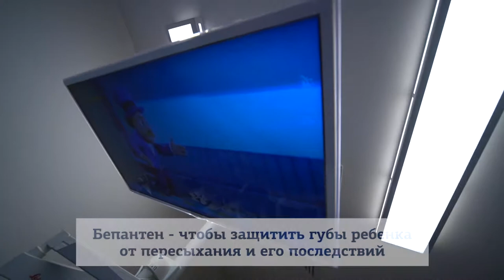🦷 Профессиональная гигиена зубов детям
Посмотрите, как мы в стоматологии «Дентал Фэнтези» проводим процедуру маленьким пациентам.
Мы используем специальный детский порошок из аминокислоты глицина, который имеет очень мелкие частицы. Благодаря такой структуре, порошок:

— не царапает десну;
— не повреждает эмаль молочных зубов и только что прорезавшихся постоянных зубов;
— удаляет мягкий и твёрдый налёт из самых труднодоступных мест.

Профессиональная чистка не доставит дискомфорта вашему ребенку. ⠀

Для профилактики кариеса после процедуры мы полируем зубки вашего малыша вкусной пастой и покрываем составом на основе фторидов.

В ходе процедуры можно использовать кинетические игрушки, чтобы переключить внимание маленького пациента от ощущений во рту, помочь расслабиться.

Мы хотим, чтобы ваш малыш улыбался счастливой и здоровой улыбкой.

ШЕСТЬ КЛИНИК В МОСКВЕ:

м. Киевская Брянская, 7 Пн-Вс: 08:00 – 22:00

м. Кунцевская Молодогвардейская, д. 2, к. 1 Пн-Вс: 08:00 – 22:00

м. Проспект Мира Пр. Мира, д. 36, стр. 1 Пн-Вс: 8:00 – 22:00

м. Речной вокзал Ленинградское шоссе, 92А Пн-Вс: 10:00 – 20:00

м. Новые Черемушки Гарибальди, д. 15 Пн-Вс: 08:00 – 22:00

м. Фрунзенская Ефремова, д. 10, к. 2 Пн-Вс: 10:00 – 20:00